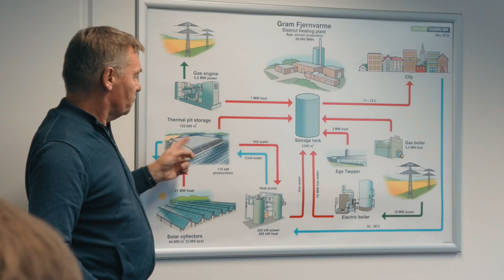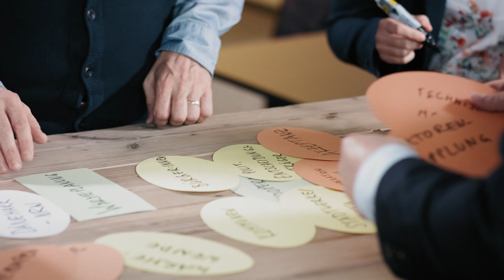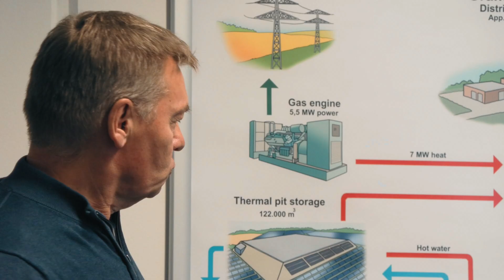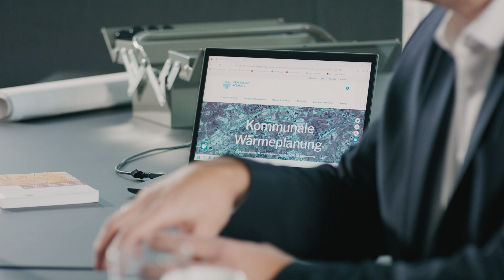Von Dänemark lernen – Wie die Wärmewende in NRW gelingen kann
Für eine klimafreundliche Zukunft ist die Wärmewende entscheidend. Wie sie gelingen kann, zeigt NRW.Energy4Climate Kommunen und Unternehmen unter anderem auf Fachreisen nach Dänemark. Unser europäisches Nachbarland ist Vorreiter in Sachen klimafreundliche Wärme.

Im Video zeigen wir an den Beispielen in Sonderborg, Gram und Esbjerg, wie Dänemark sich zum Vorreiter in der Wärmewende entwickelt hat.

Wenn Sie mehr zum Thema kommunalen Wärmeplanung erfahren möchten, besuchen Sie unser Kompetenzzentrum Wärmewende NRW